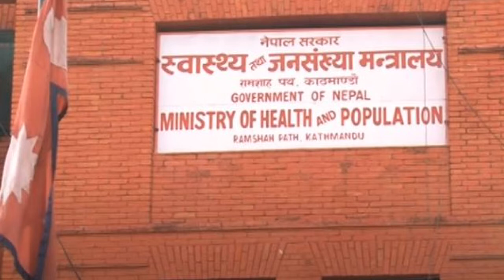राप्ती दर्पण टेलिभिजनको दर्पण खबर २०७८ असोज ७ गते